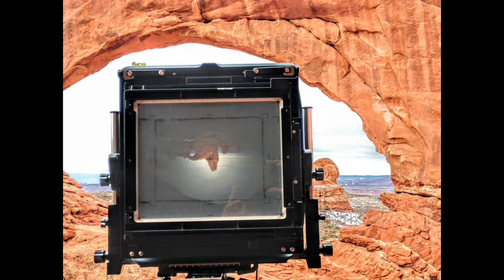F.L. Ruggles- Chasing Light in America's National Parks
American Landscape Photographer Frank Lee Ruggles serves as the Artist Ambassador for the National Park Trust and  National Park Geek and as a Brand Ambassador for Ricoh Pentax Cameras.

He is also a former Emninent Photographer for the National Park Service, a position only held by a handful of people in the last century. His coffee-table book can be found is many National Park gift shops and better booksellers everywhere.